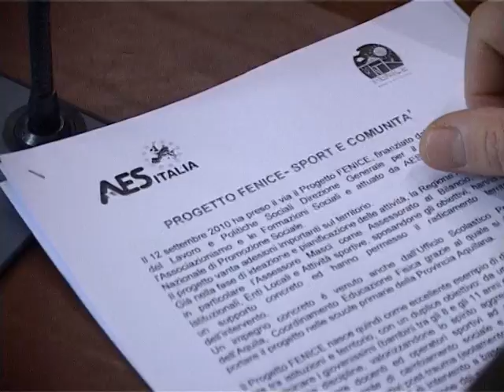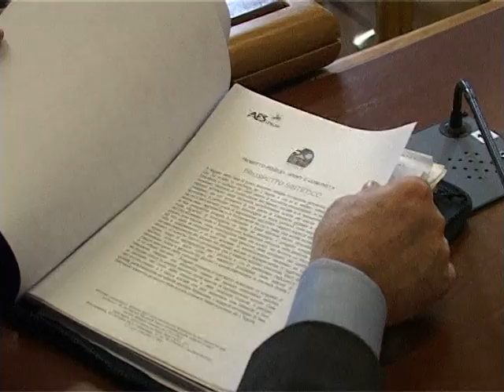Terremoto: progetto "Fenice" per le scuole primarie in aiuto dei bimbi traumatizzati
"Lo sport come momento di aggregazione e socialità, ma anche come supporto per superare momenti post traumatici". L'assessore allo Sport della Regione Abruzzo, Carlo Masci, ha spiegato così il senso del progetto "Fenice", finanziato dal ministero del Lavoro e delle Politiche sociali e attuato da Aes Italia, Ente nazionale di promozione sociale.